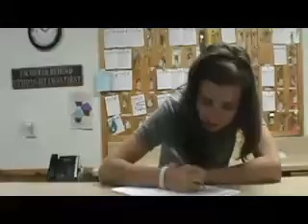Waking Up With The King: Episode 2